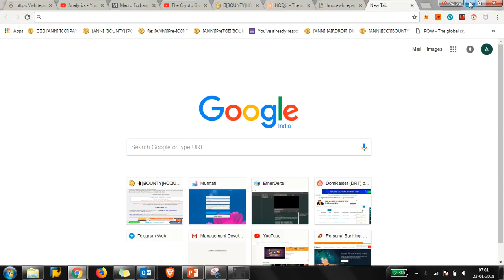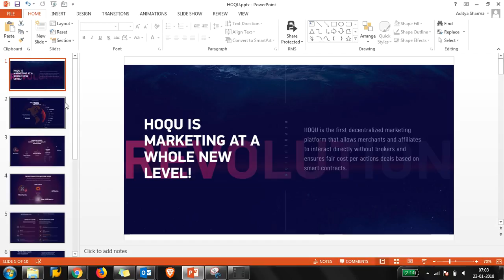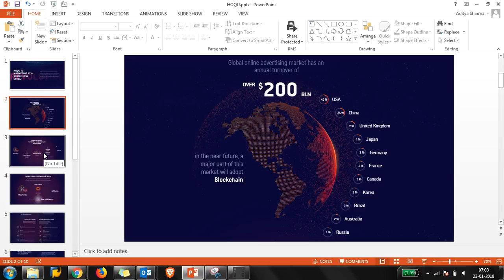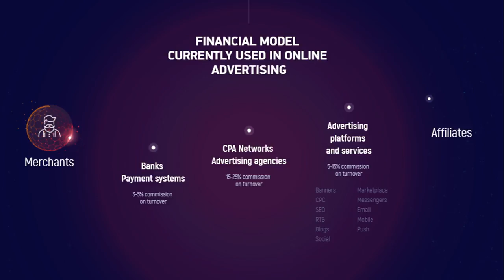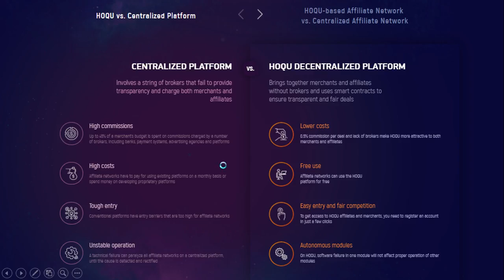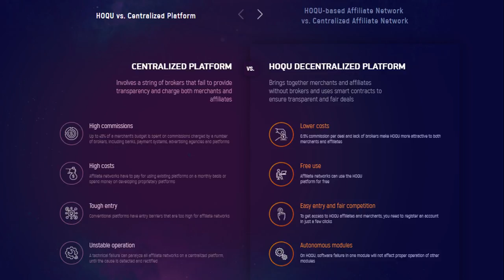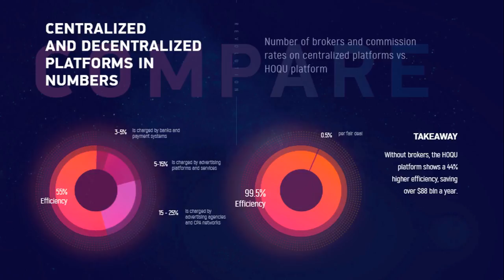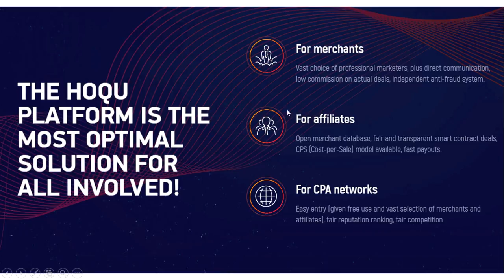ICO Review - HOQU : This ICO will help save $88 BILLION on Yearly Basis GLOBALLY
BTC -- 16gHvAYoLMQZxAhF89Pu1uqWzWPSZNKwTx
Ethereum -- 0xf814ba439FA5E6320Ad247CeB34B2cb8295e603a
ANY ERC-20 Tokens (I.E. PAY or OMG) 0xf814ba439FA5E6320Ad247CeB34B2cb8295e603a